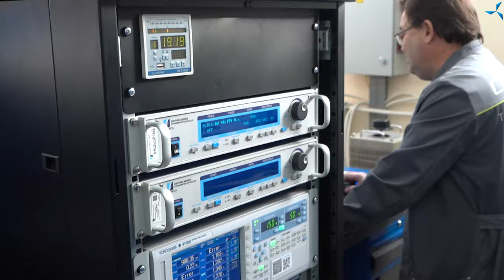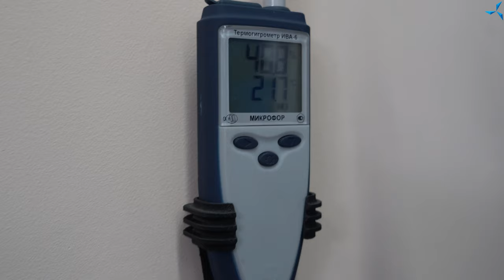Nouvelles des zones louées de "Sovelmach"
En plus des travaux sur le site de construction "Alabouchevo", sur les zones louées de "Sovelmach", le travail est également en cours. Ce sont des tests en cours, des simulations et des calculs de nouvelles machines tournantes électriques et bien plus encore. Aujourd'hui, avec le passage du projet à une nouvelle étape de financement, nous pouvons parler de la transition du projet à un nouveau niveau de développement — ce reportage vidéo est réalisé à partir de la nouvelle salle, où les travaux de réparation sont maintenant effectués.

La salle est préparée pour l'acceptation de l'équipement commandé précédemment en Chine, sur la base duquel il sera réalisé l'installation d'une ligne de production automatisée. Nous avons parlé de cet équipement en détail

 Cette ligne permettra la production automatisée de petits lots de réglage de moteurs électriques d'environ 12 000 par mois, mais en fonction de la dimension et d'autres facteurs, le volume de production peut varier. Cependant, 12 000 moteurs électriques par mois représentent un nombre important, en particulier compte tenu de la production dans des zones louées temporaires.

 Dans la nouvelle salle, après l'installation de la ligne de production, des spécialistes seront formés, qui travailleront quotidiennement avec cet équipement. Ici, il y aura un essai des méthodes de travail, la création de programmes, l'optimisation de l'équipement et son débogage, la création de l'outillage nécessaire, la production de prototypes de moteurs, y compris un petit lot, ce qui démontrera clairement les possibilités de libération automatisée de certains modèles de moteurs. Ainsi, après la mise en service, le BTEI sera en mesure d'atteindre la capacité de travail le plus rapidement possible.

 Les travaux avec le laboratoire d'essais sont également en cours. Des locaux supplémentaires ont été loués pour l'agrandir. Grâce à cette solution, nous serons en mesure d'isoler la ligne d'essai de la salle où se trouvent les employés et l'équipement de métrologie de haute précision au moment de l'essai, ce qui répondra à certaines normes et exigences pour l'accréditation ultérieure du laboratoire d'essai "Sovelmach". Après l'accréditation du laboratoire, tous les protocoles (résultats) des tests effectués seront également considérés avec autorité non seulement sur le territoire de la Fédération de Russie, mais aussi à l'extérieur.